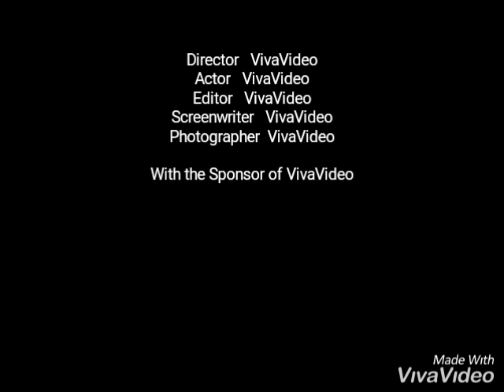Baciami kiss me with love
CRISTINA D' AVENA e PASQUALE FINICELLI